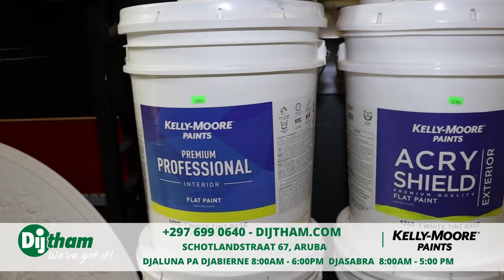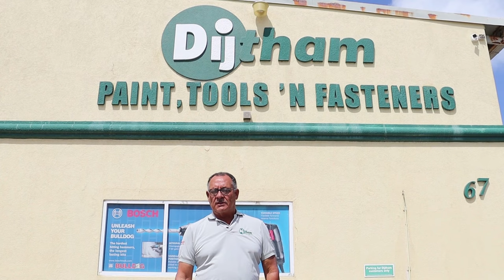Dijtham Aruba - Kelly-Moore Paints